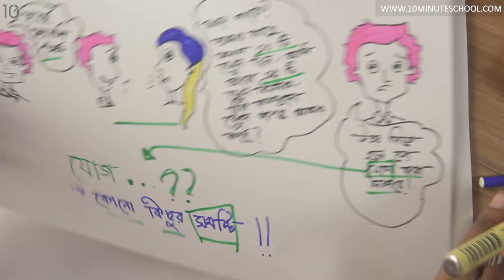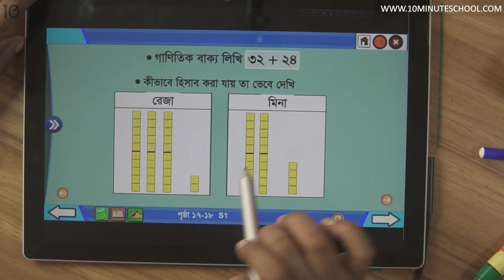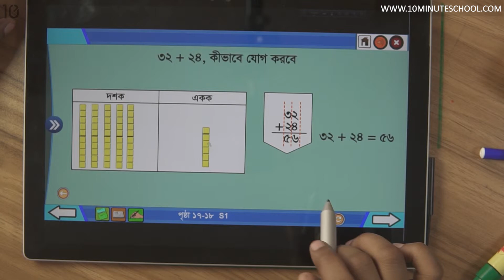০২.০১. অধ্যায় ২ : যোগ:অঙ্কের সংখ্যা - চল যোগ শিখি-1 [Class 2]